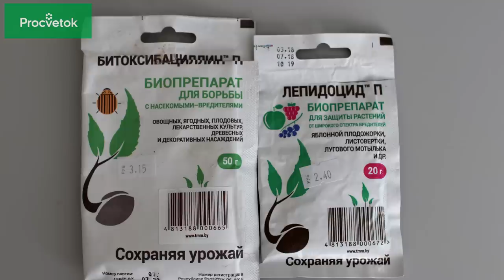КОЛОРАДСКИХ ЖУКОВ, ТЛИ, МУРАВЬЕВ не будет! Приготовьте биопрепарат своими руками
Битоксибациллин и лепидоцид – важные биопрепараты, которые дружественны окружающей среде, здоровью человека, полезным насекомым. Но при этом они являются убойным средством от разных жуков и бабочек. Тля, белокрылка, колорадские жуки, муравьи – уничтожаются быстро и эффективно. Можно ли эти биопрепараты размножать самим? Да, эти препараты содержат в себе живое начало. Но их воспроизводство имеет некоторые трудности. В этом видео я расскажу и покажу вам технологию воспроизводства лепидоцида и битоксибациллина своими руками. Смотрите видео до конца – именно в конце я рассказал одну маленькую хитрость, которая усилит действие этих биопрепаратов!